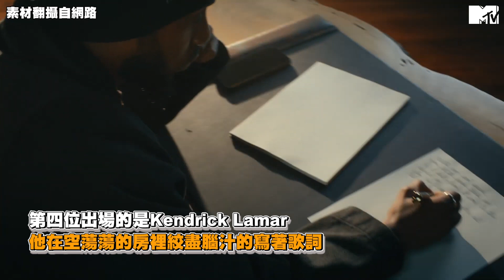【M有料】嘻哈之神齊聚超級盃！必看的中場表演 預告片中藏滿彩蛋？！｜MTV NEWS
這陣容太扯了啦~
加起來共 43 座葛萊美獎的神仙組合！